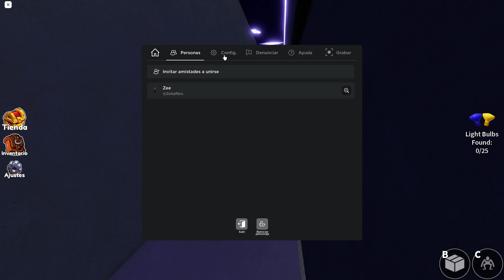DONDE ESTA la FORMA REAL de (PURPLE) en RAINBOW FRIENDS CAPITULO 2 ROBLOX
NUEVOS SECRETOS CAPITULO 2 DONDE ESTA LA FORMA REAL DE PURPLE EN RAINBOW FRIENDS ROBLOX CAPITULO 2